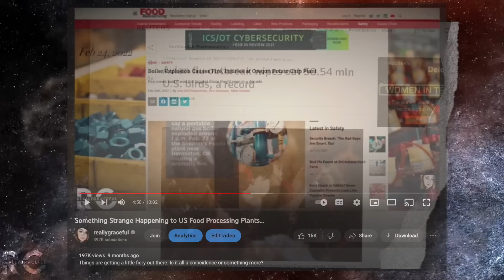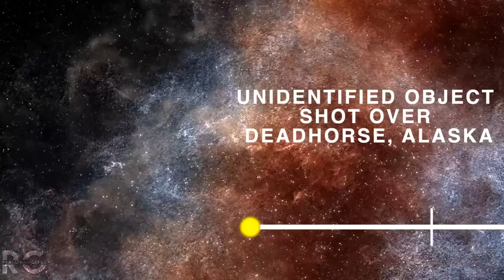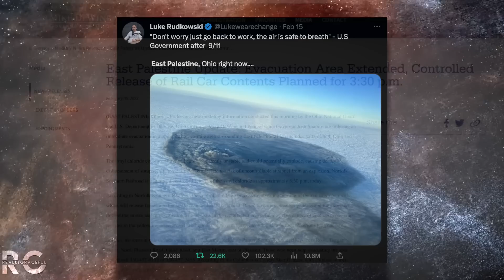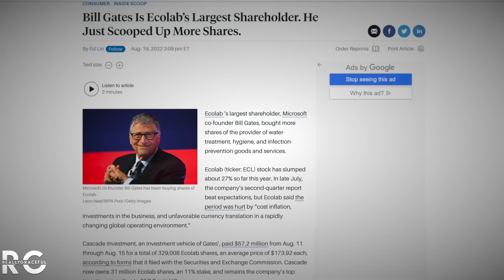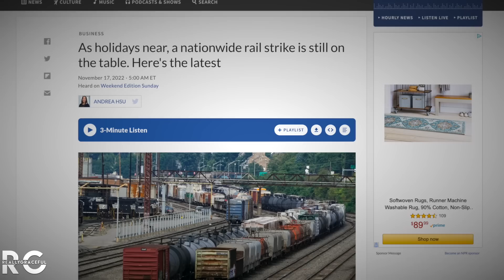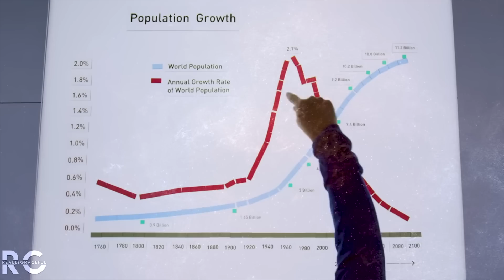Something Strange is Happening in AMERICA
Putting all the events of February 2023 on a timeline so we can decide for ourselves what is going on.